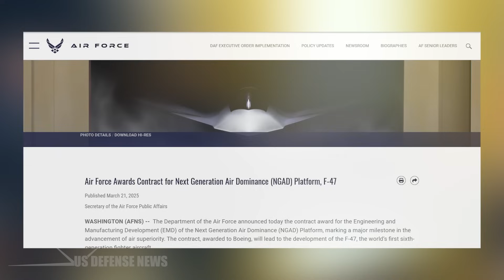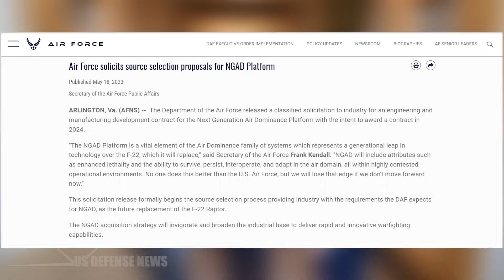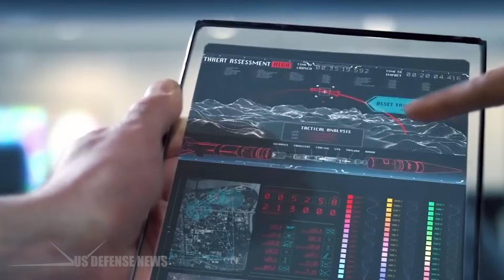Finally! Boeing's $20 Billion F-47 Is the USAF's Sixth-Generation Fighter Jet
The Department of the Air Force announced recently has the contract award for the Engineering and Manufacturing Development (EMD) of the Next Generation Air Dominance (NGAD) Platform, marking a major milestone in the advancement of air superiority. The contract, awarded to Boeing, will lead to the development of the F-47, the world’s first sixth-generation fighter aircraft.